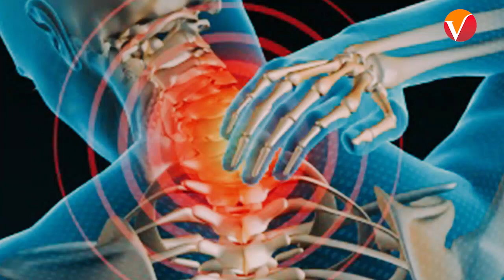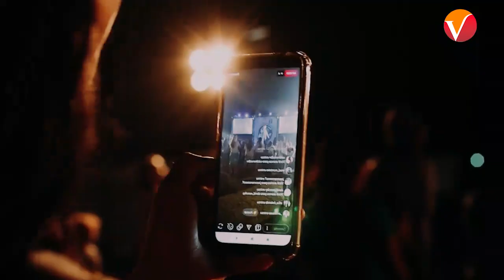Cuidado: Internet podría separar familias 👨🏻‍💻📱⏰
El uso de dispositivos electrónicos es la causa del 21 % de las peleas en el hogar, según un estudio mundial; conoce los riesgos y las consecuencias.

Aunque muchas personas tienden a consultar las páginas web ante cualquier duda, la web tiene un papel relevante en materia de información, servicios y comunicación